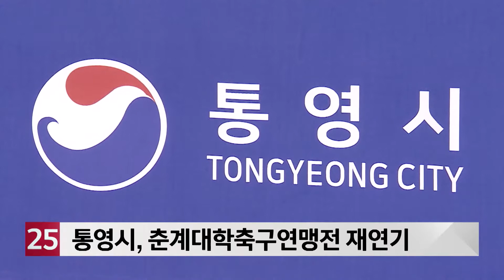통영시, 춘계대학축구연맹전 재연기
7년 연속 통영에서 개최 중인 춘계대학축구연맹전이
잠정 연기됐습니다.